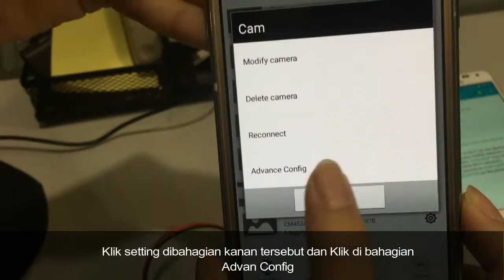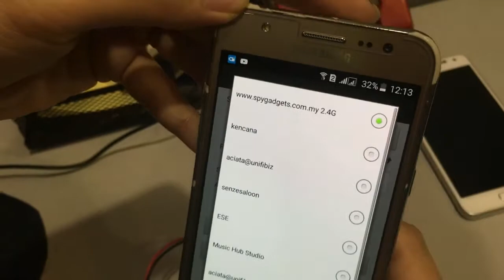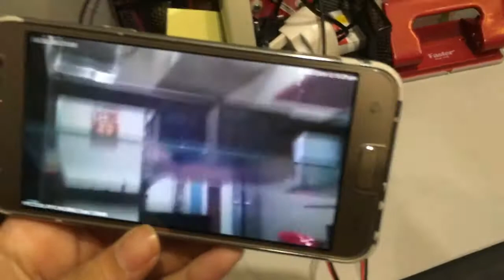pinhole cam with mobile hotspot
NAK CONNECT PINHOLE CAMERA PAKAI MOBILE HOTSPOT UNTUK JARAK JAUH??

Untuk jarak dekat dalam 10meter, kita boleh connect terus smartphone ke Pinhole camera tanpa perlu setting dengan wifi luar.

Untuk Jarak jauh lebih 10meter, contoh anda dipejabat dan nak pantau live dirumah dalam jarak 50KM, ini memerlukan jarak jauh dah perlu connect dengan wifi luar.

Rumah takda WIFI??
Jangan risau sebab Pinhole Camera boleh connect dengan Mobile Hotspot anda untuk alternatif gantikan wifi di rumah anda.

Dengan syarat Mobile Hotspot tu kena sentiasa Connect dengan Pinhole Camera anda jika nak buat Jarak Jauh.

Pastikan smartphone anda juga sentiasa mempunyai Data untuk melihat video LIVE pada jarak jauh.

Info lanjut:
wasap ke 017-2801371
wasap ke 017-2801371